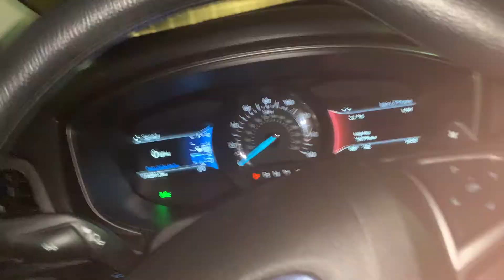FINALLY, FRIDAY NIGHT FOOTBALL!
The first week of the pandemic season begins as the Piedmont Wildcats take on their Canadian County rivals, the El Reno Indians.

God Bless!

This video is dedicated to Jackson Kerby. May he Rest In Peace.